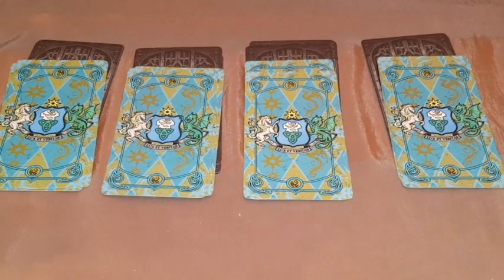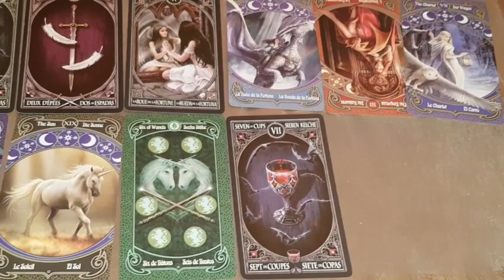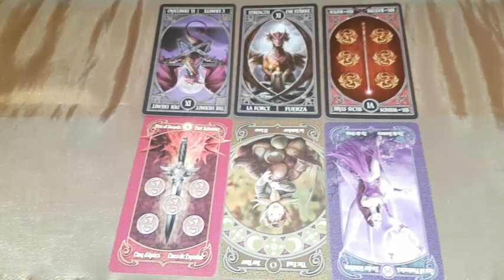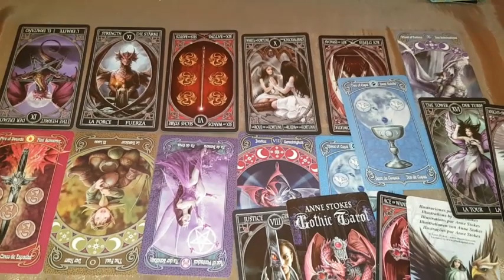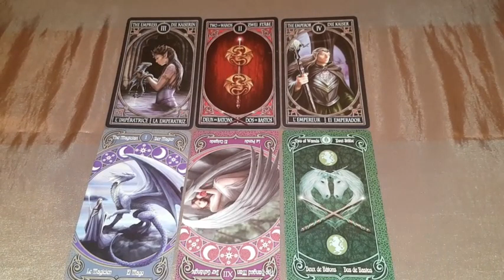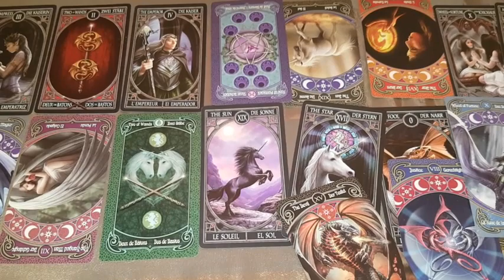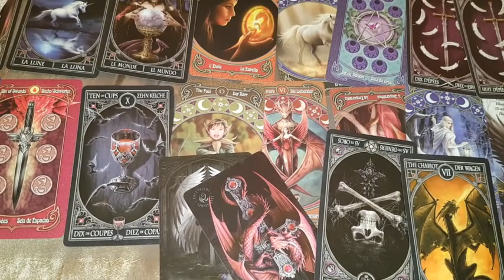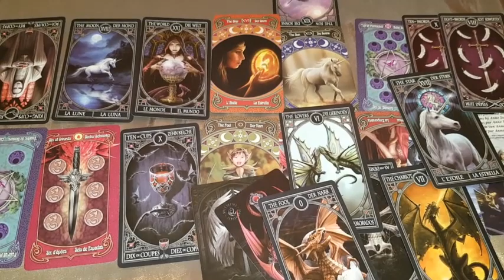Что сказали Боги востока в год кролика. Что исполнится. Расклад на колодах с драконами. 4 варианта.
Начало 00:00  Тема и смысл расклада.
01 вар. 03:19
02 вар. 14:12
03 вар. 27:45
04 вар. 37:42
    Работаю дистанционно. Маг практик и целитель.